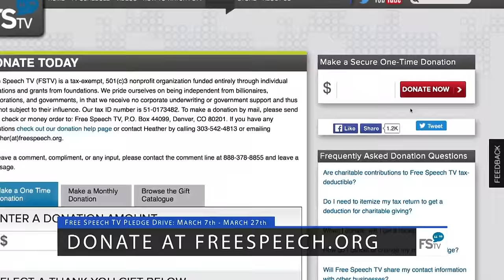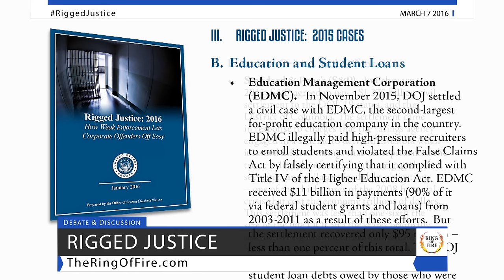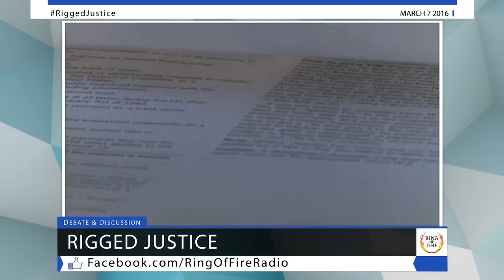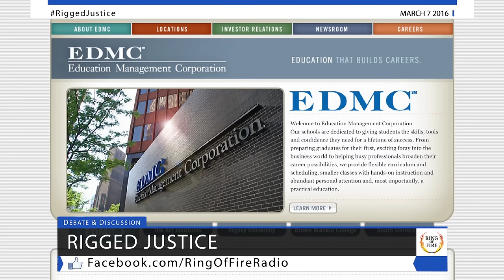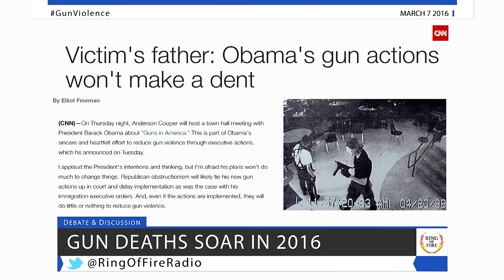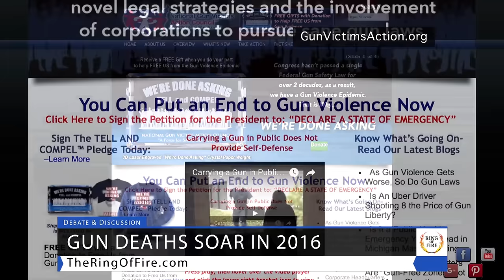Free Speech TV | Episode 255 - Corporatocracy Run Wild - The Ring Of Fire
When it comes to committing crimes, no one does it better than corporate America.  But unlike massive corporations, if a person were to break the law, they’d actually spend some time in prison…

A permanent birth control method for women has just received a black box warning due to extremely dangerous side effects, and we’ll bring you all the details…

And the United States has already experienced more than 50 mass shootings so far this year, so why is the media being so silent about this issue?…